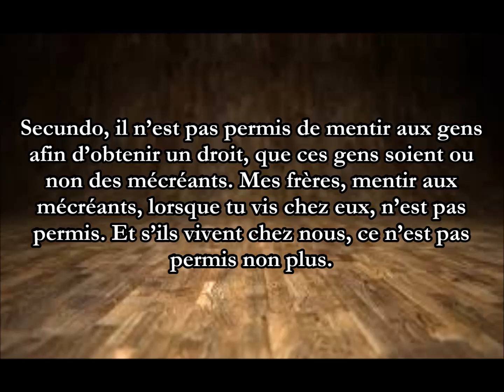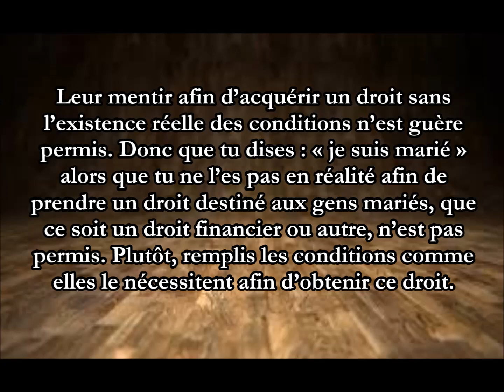Le mariage blanc- Shaykh Soulaymâne Ar Rouhaylî